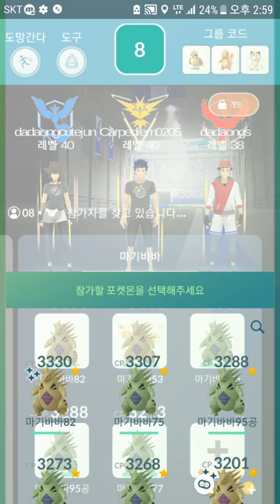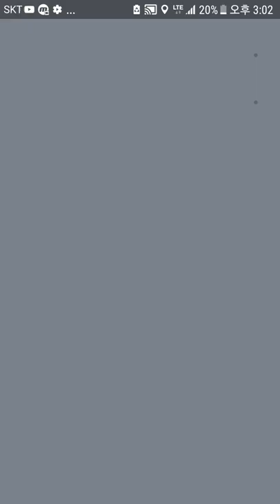포켓몬고 이로치 썬더 드디어 잡았다! 갸꿀! 근데 이로치인지 아닌지 구분하기가 힘들다? PokemonGO Shinny Zapdos